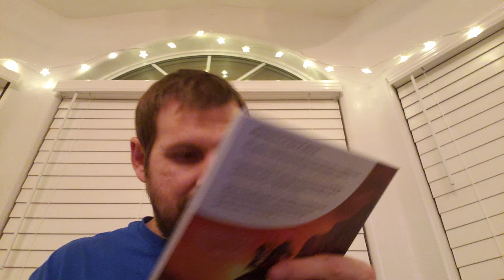I Breathed a Body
Zac Thompson is back with another horror book about our plugged in lives!

If you are a sports fan